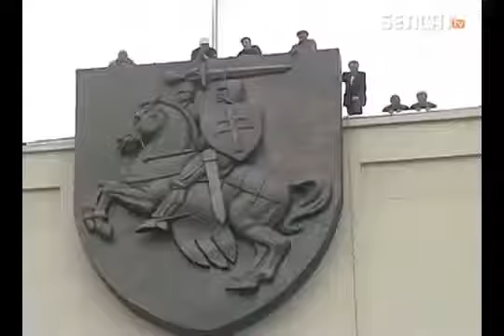Белару́ская ССР Belarus SSR 1995